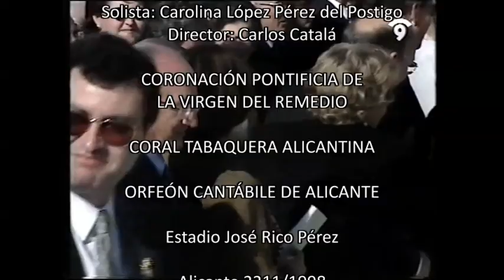AGNUS DEI. Mozart. KV 317. Carolina López. Coronación Pontificia de la Virgen del Remedio.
Carolina López Pérez del Postigo interviene como solista en el AGNUS DEI de la Misa de la Coronación de W. A. Mozart (KV 317) que La Coral Tabaquera Alicantina y el Orfeón Cantábile de Alicante interpretaron en la misa celebrada el 22/11/1998 con motivo de la Coronación Pontificia de Nuestra Señora del Remedio presidida por el Excmo. Sr. Obispo de la Diócesis de Orihuela-Alicante D. Victorio Oliver en el Estadio José Rico Pérez ante unos 40.000 fieles.
Los cantos fueron acompañados por un grupo de integrantes de la OSA y fueron dirigidos por Manuel Ramos, Carlos Catalá y Joan Iborra.